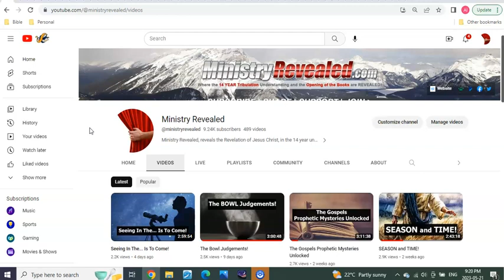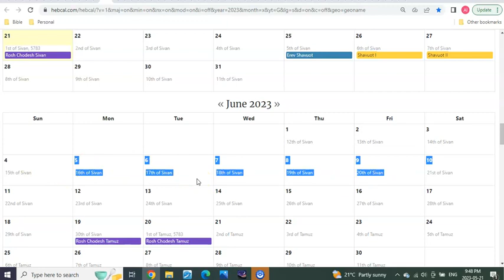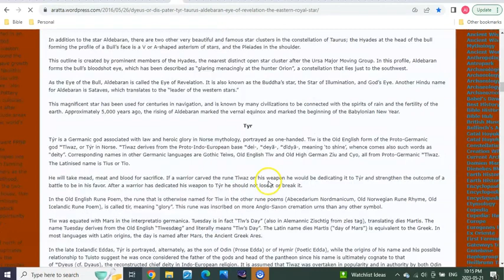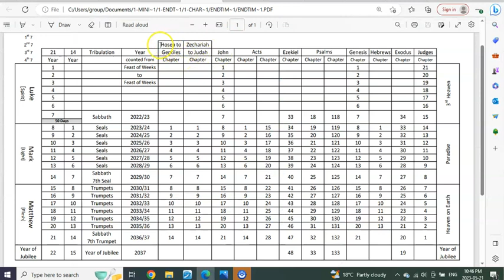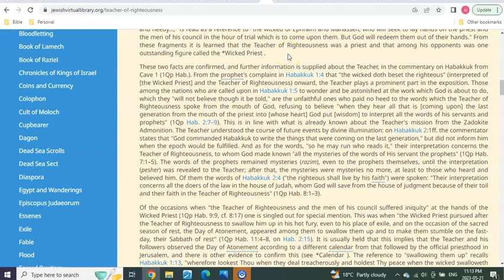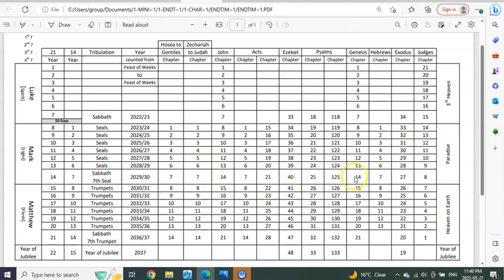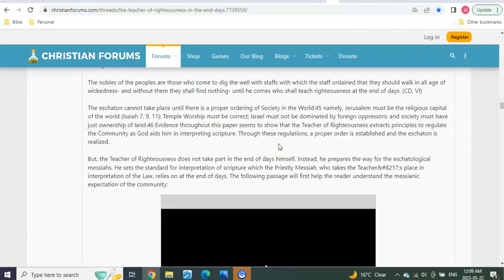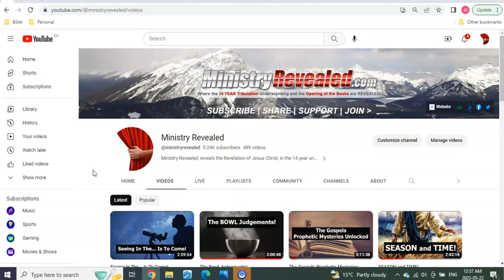The PREPARATION Are You Ready